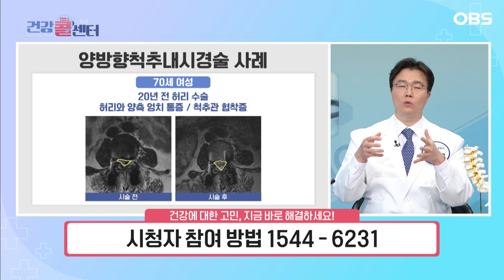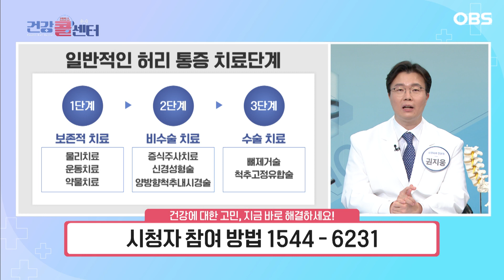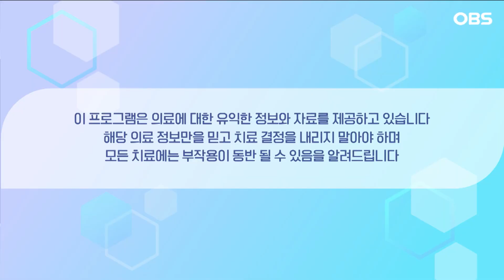[건강 콜센터] 신경외과 전문의가 알려주는 간단 스트레칭, 따라해보세요!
,관절 ,관절염 ,무릎통증 ,치료법 ,비수술 ,통증 ,비결 ,건강 ,병원